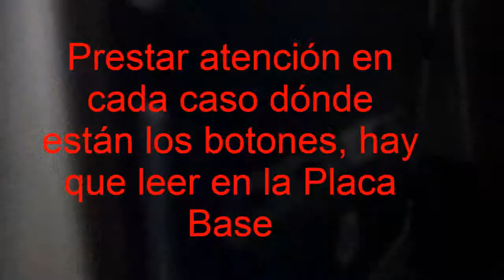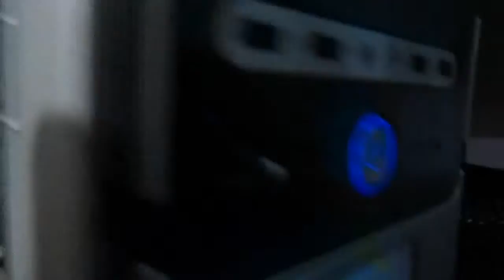Curso de reparar computadoras PC no prende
En esta parte del curso de reparar computadoras, se ve una posible causa de que la computadora al instante de prenderla se apague. Parece que va a arrancar la PC bien, y a los segundos se apaga, no termina de prender el sistema. Hacé todo el curso que es con acceso gratis en: